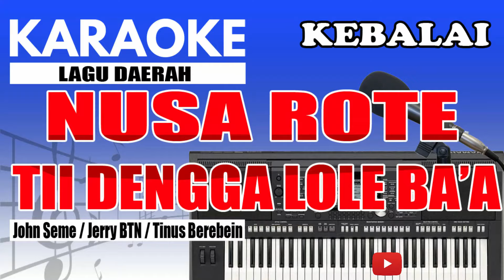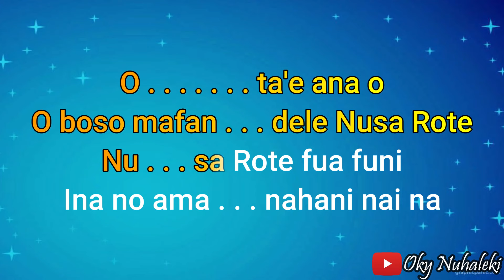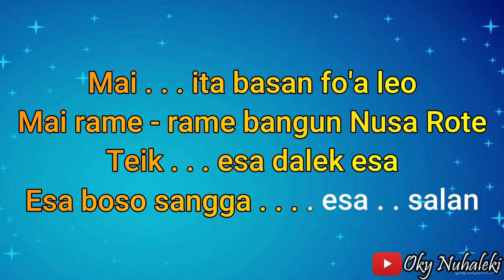Karaoke - Nusa Rote ( Kebalai )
Cipt : John Seme / Jerry BTN / Tinus Berebein

Arr. Music Karaoke by  : Oky Nuhaleki

Keyboard  : Yamaha PSRs 950